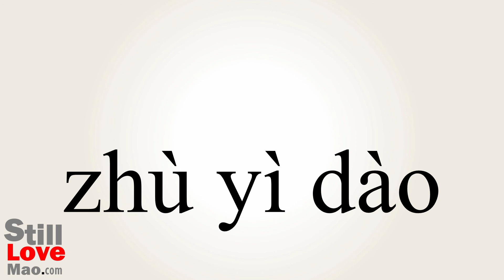How to Say Noting in Chinese